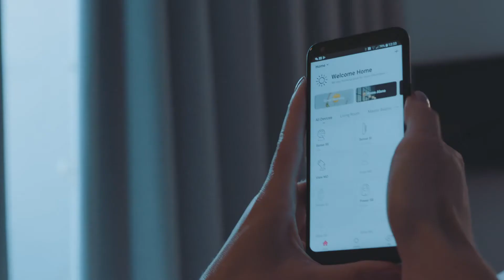Intelligentes Haus Smart me LED Lampen DE sub